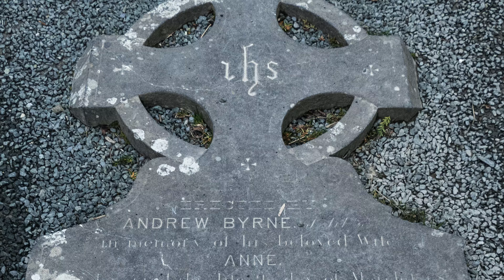Glendalough: St Kevin's Monastic Settlement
A brief visit to the ruins of a monastic settlement founded by St. Kevin in the 6th. century.